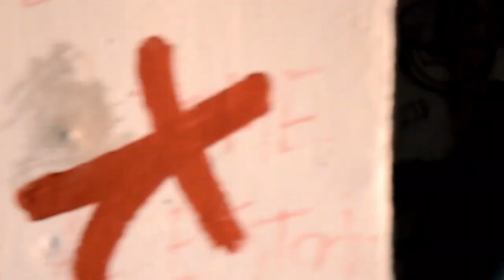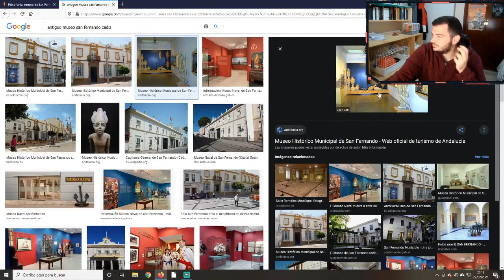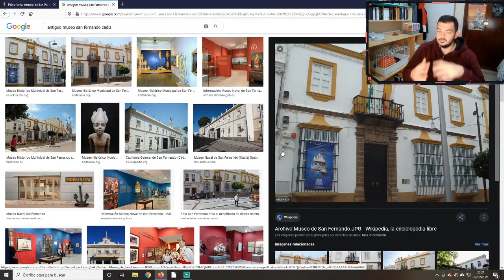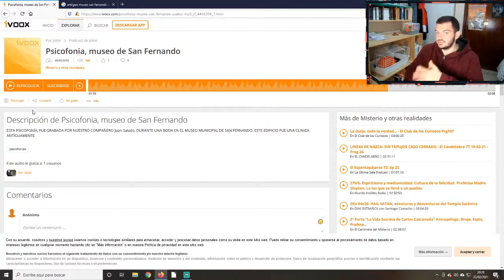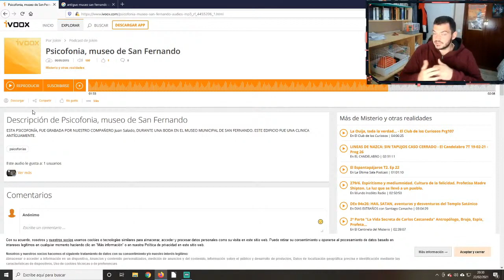Hechos paranormales en un antiguo museo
Fragmento del segundo directo donde hablo sobre hechos paranormales en el antiguo museo de San Fernando, Cádiz.

Analizamos una posible psicofonía realizada en su interior y narro los testimonios de personas que trabajaron en ese lugar.

DONACIONES

SAN FERNANDO PARANORMAL